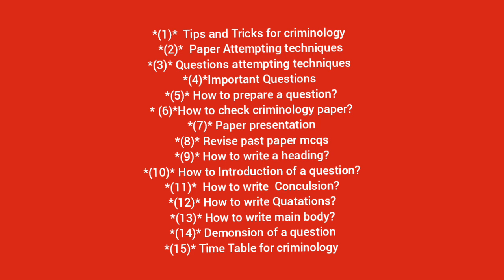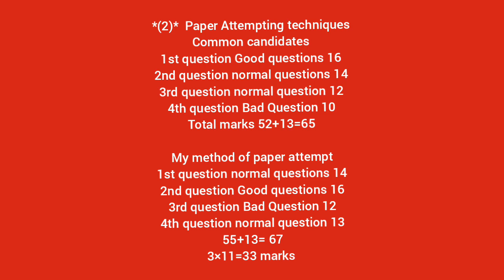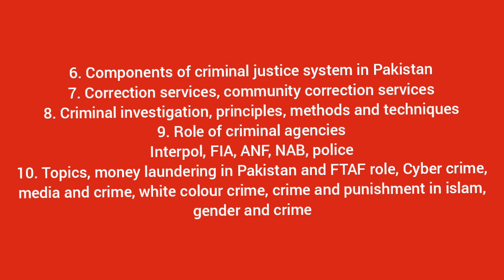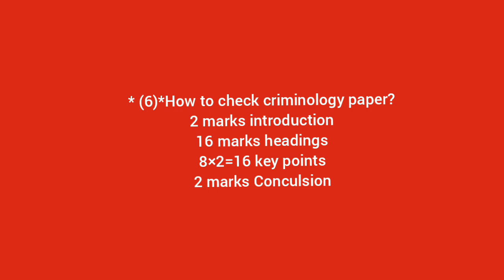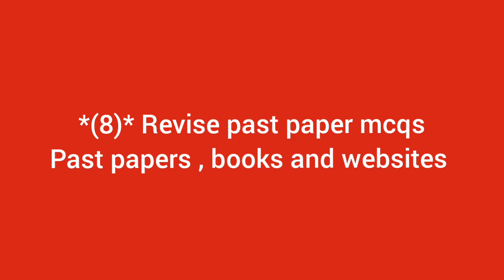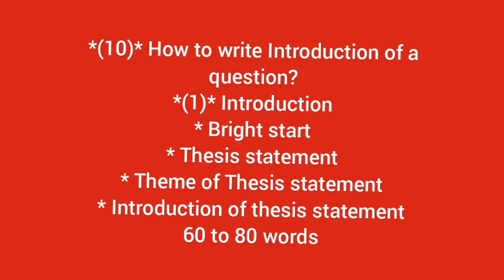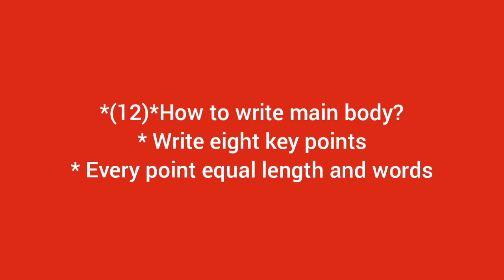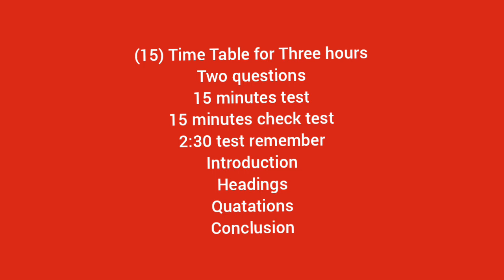How to write Criminology answer|CSS Criminology Lectures|How to attempt CSS Criminology paper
This video shows how to score 90 marks in CSS Crimeology subject that too in one week and that too in 15 steps as follows.
# Howtoprepareaquestion?